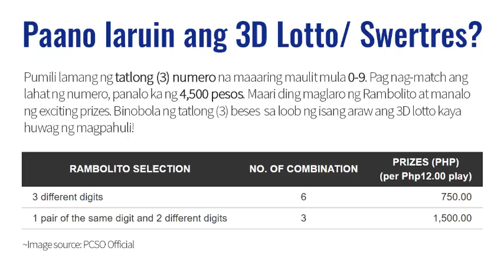Lotto Result Today 5pm Draw April 30, 2021 PCSO Swertres/3D EZ2/2D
You might also want to view the summary of all PCSO lotto results: